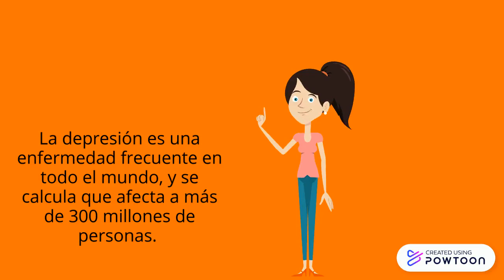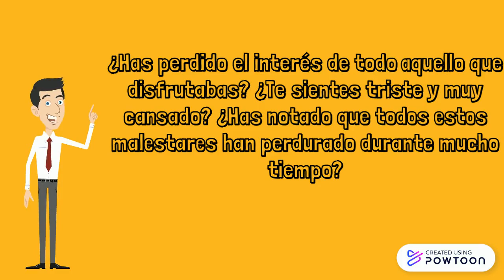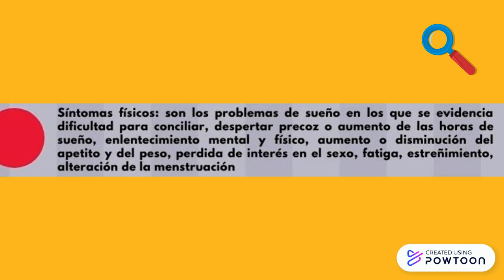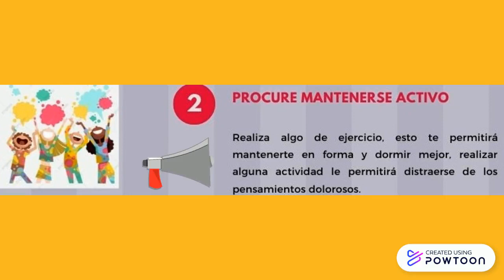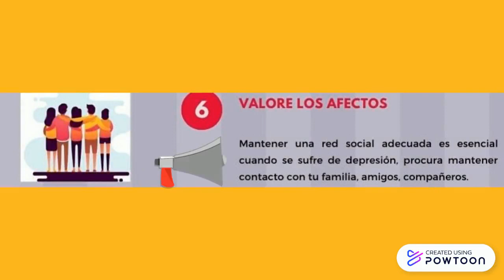Depresión: ¿Sabías qué?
¿Quieres saber más acerca de la depresión?
Te invitamos a que le des play a este video !

Video realizado con fines académicos.
Elaborado por: Valladares Nicole - Vallejo Felipe